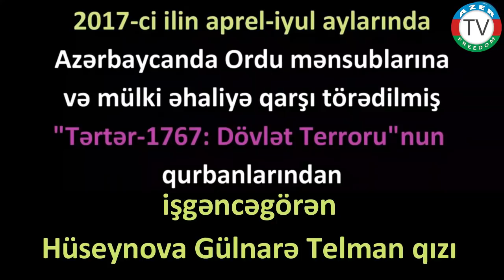26.12.21: "Məni döydülər, təhqir etdilər, dedilər erməniylə yatmışam... oğracın dal ayaqları" .